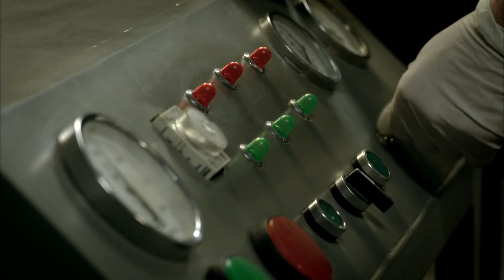【边城革命Red Revolution】EP25|大學教授孔方和未婚妻心理學教師向海音潛入敵方內部，同兵工廠工人摧毀日軍入侵計畫！|主演：王千源 吳剛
【边城革命Red Revolution】每晚GMT+8 20:00准时更新4集

劇情介紹🎬
        1942年，東南沿海山區的一家新四軍兵工廠被日軍盯上，日軍周密計劃以後，突襲了兵工廠。 保衛兵工廠的獨立團特務連浴血奮戰，終因寡不敵眾，陣地失守，連長孔圓被俘。 孔圓的哥哥孔方在日本留過學，研究過日本，熟悉日軍情況，他在新四軍幫助下，和未婚妻向海音混進日軍佔領區，裡應外合，發動反攻，成功救出了弟弟和兵工廠人員並 奪回了陣地。 本劇取材自黃崖洞兵工廠保衛戰以及眾多兵工廠事蹟，展現了社會各階層不屈不撓聯合抗戰的圖景。
Synopsis
In 1942, a New Fourth Army arsenal in the southeastern coastal mountains was targeted by the Japanese army. After careful planning, the Japanese army raided the arsenal. The Special Agent Company of the Independent Regiment defending the arsenal fought bloody battles, but was eventually outnumbered and lost its position. Company Commander Kong Yuan was captured. Kong Yuan's brother Kong Fang studied in Japan, studied Japan, and was familiar with the Japanese army. With the help of the New Fourth Army, he and his fiancée Xiang Haiyin sneaked into the Japanese-occupied area, cooperated inside and outside, launched a counterattack, and successfully rescued his brother and arsenal personnel. Regained the position. This drama is based on the defense battle of Huangyadong Arsenal and the deeds of many arsenals, showing the picture of all walks of life indomitable and united in the war of resistance.